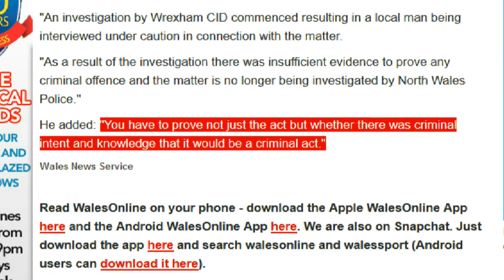Offa's Dyke - Bulldozing a National Monument! : Archaeo-Scope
Welcome to Archaeo-Scope. In this series we take an archaeological perspective on modern culture; asking questions about current trends and observations from around the world.

Today, I consider damage done to Offa's Dyke on the England-Wales border.

News Articles:

Allowed to bulldoze Offa's Dyke... because he claimed didn't know it was there! :